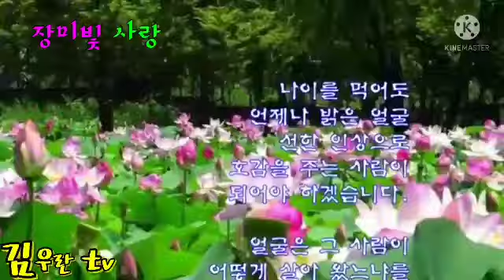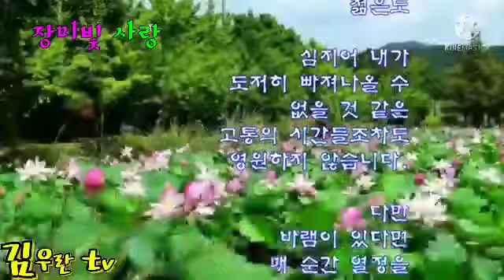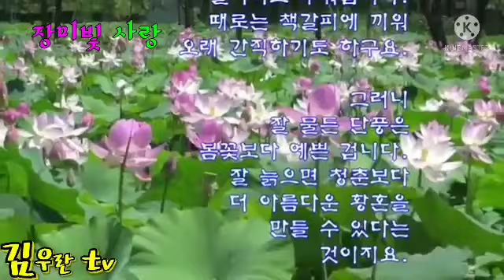가수김우란 ❤ 장미빛사랑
재롱이 인천님~~~ 이렇게영상 꾸며주시느라 너무 수고하셨습니다~^^좋은글

여러분들의 ~사랑입니다~^^

한주간도 행복한일만 가득하세요~^^
쌩유쌩유 🍒🍒입니다 🥤🥤☕☕

사랑합니다 ~^^💓💓🍀🍀